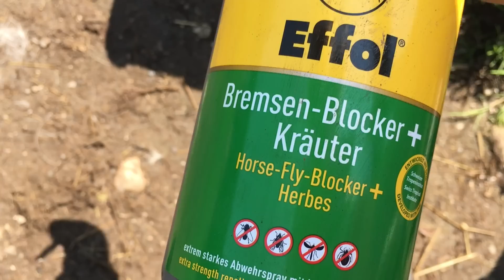Am Stall I BODENARBEIT MONSTER ANGSTHASE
Neues Video von meinem ersten eigenen Pferd und von mir, leider ist der Akku von meiner Kamera ausgegangen und ich konnte euch nicht so viel bei der Bodenarbeit mitnehmen, wenn ihr darauf aber mal Lust habt schreibt mir einen Kommentar und vergesst nicht

Eure Niki

Snapchat  ➜  Nikiyoutube

Knutsch euch!!!
Eure
Niki

'PR Samples.